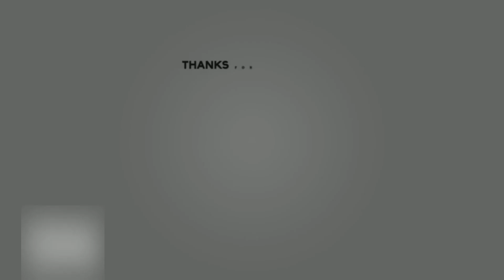Real Madrid Training 22nd Aug: Vini Jr, Bellingham, Tchouameni, Modrić | Work For Celta Vigo Clash